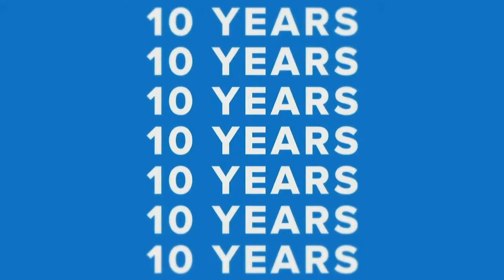Live 5 mars : Interview de Bris Rocher, Président du Groupe Rocher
Interview de l'emblématique président des One to One en 2021:  Bris Rocher, Président du Groupe Rocher